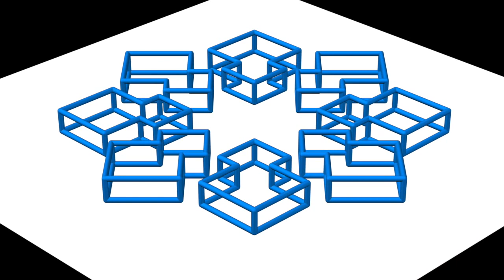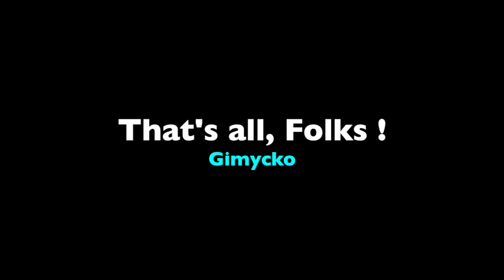Gimycko Legacy 0183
Angry * Arch * Bat * Christmas Tree * Conversation
Depth * Flags * Holding up the Barrel * Keeping Snakes * Parcell

Check also :
- Maddie & Tae * Shut Up And Fish